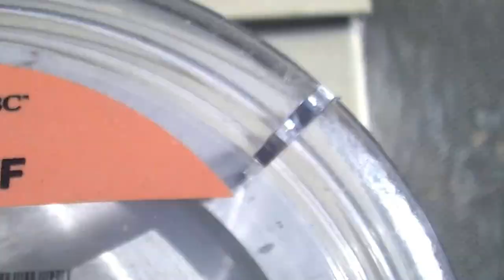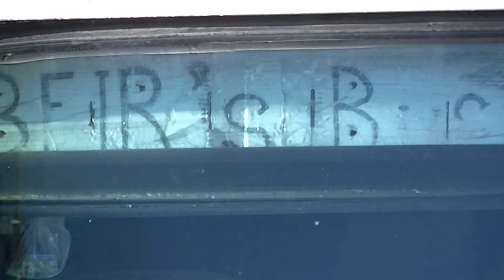& Radiologicalized on Oct 20 2015 by Real Canadian Democracy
& Radiologicalized on Oct 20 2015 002
~ so then what did your British Columbia Carbon Tax do for you last summer ehy ?
= go ahead , share your links if your too lazy to put it in print !
, if you fuck with such communication your going to be charged with Section 262.2 of the Criminal Code of Canada , ehy , better to just scroll on bye if your not interest in what the law demands I must say !
- enjoy your 11 / 3 / 2011 recollection day , stay well vitamin , mineral and anti-oxident-ized while reducing exposure and your might not end up as [ U.N.o.k.]
☢☢☢ REAL CANADIAN DEMOCRACY  : with SURVIVAL being 1st meaning ☢f life
Featuring:
-=- A.I. deprogramming